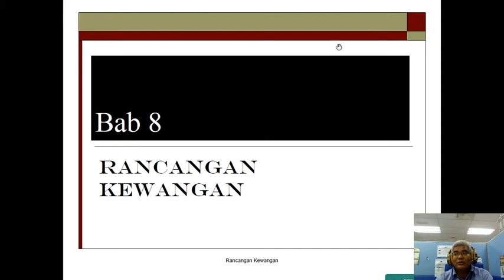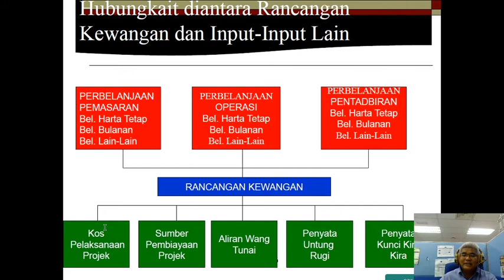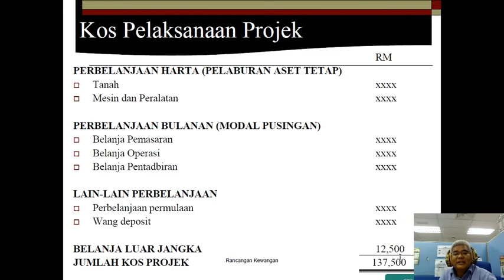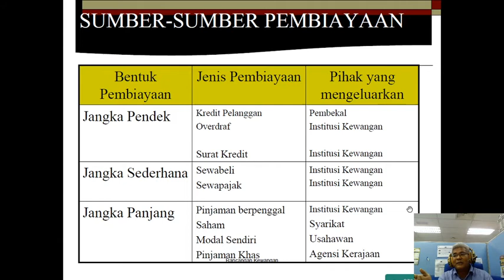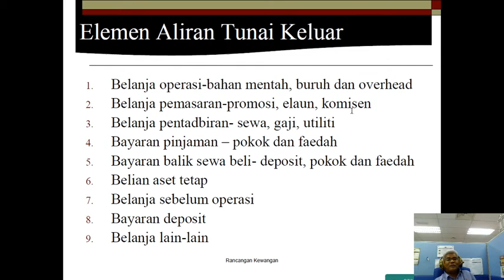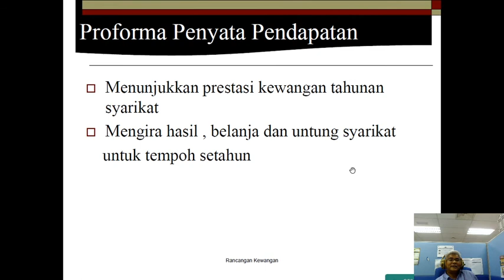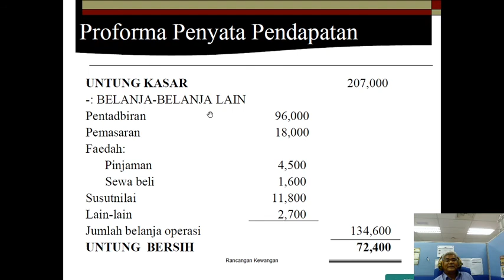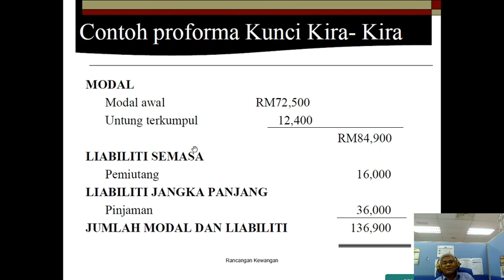ASAS KEUSAHAWANAN RANCANGAN KEWANGAN ASAS PERANCANGAN PERNIAGAAN BUSINESS PLAN